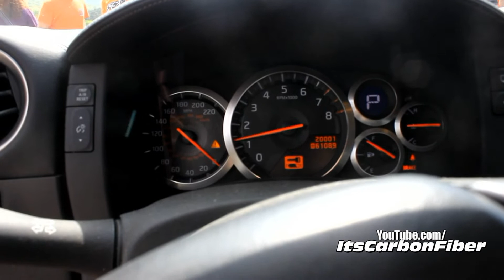Revving a Nissan GT-R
A few months ago, a very kind GT-R owner let me start and rev his car. I may not be the best at it, but I had a large grin on my face. Big thanks to the owner!